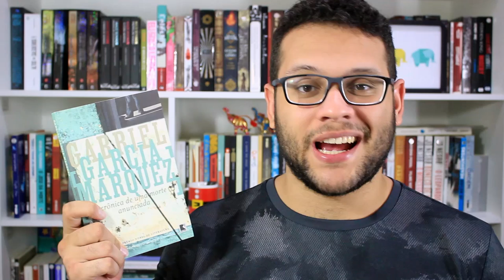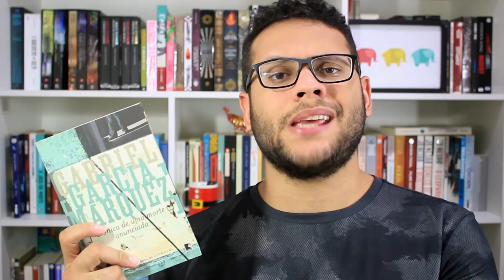OPINIÃO: CRÔNICA DE UMA MORTE ANUNCIADA | Elefante Literário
Vem cá, vamos conversar sobre Gabriel García Marquez e Crônica de Uma Morte Anunciada, um dos clássicos da literatura latinoamericana. :D

Compre qualquer livro desejado na Amazon através do nosso s2

➡ Compre os livros citados:

Crônica de uma morte anunciada (Gabriel García Marquez)

🖊 Se quiser compartilhar amor com o Elefante:

Elefante Literário
Caixa Postal 1503
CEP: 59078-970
Natal/RN